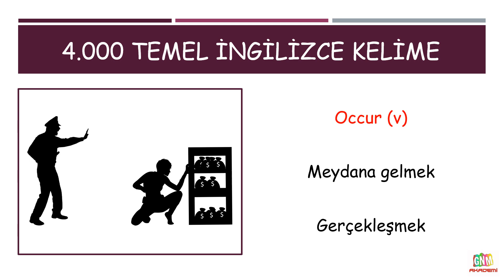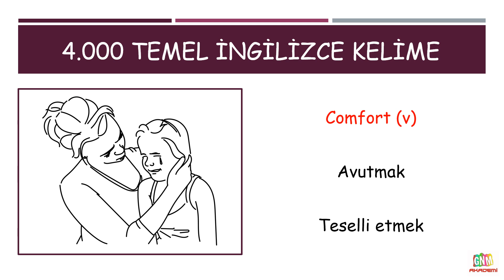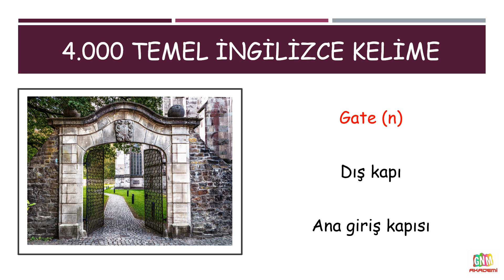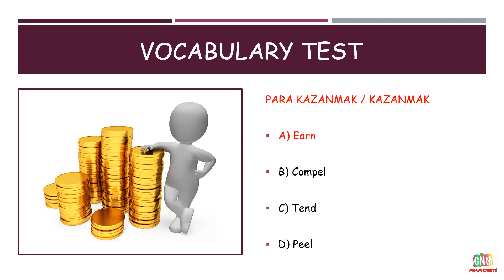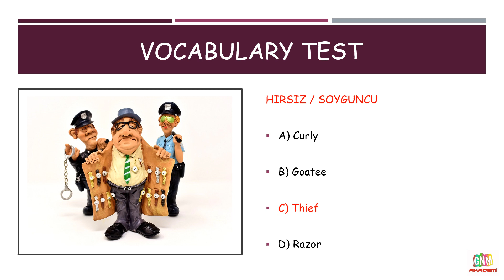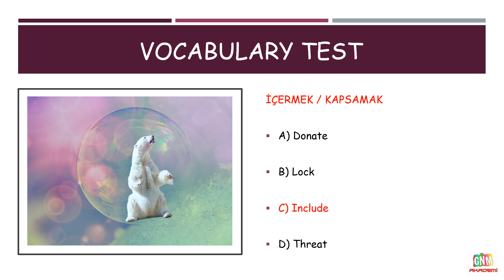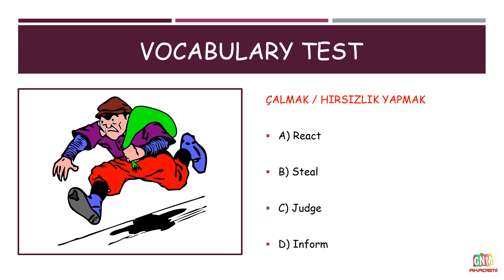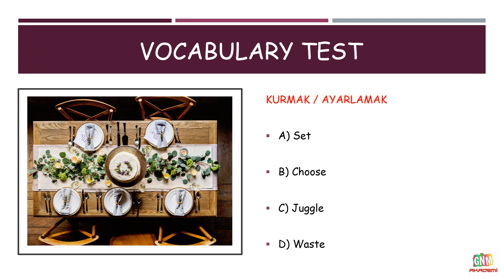4000 TEMEL İNGİLİZCE KELİME (22.BÖLÜM)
4000 TEMEL İNGİLİZCE KELİME

- Her videoda 20 İngilizce kelime,
- Her videonun sonunda bu kelimelerden oluşan 20 soruluk İngilizce kelime testi.

Kimler izlemeli;

- Sıfırdan İngilizce öğrenmek isteyenler,
- İngilizce kelime bilgisini artırmak isteyenler,
- Dil sınavlarına hazırlananlar (YDS, YÖKDİL, YDT, IELTS, TOEFL, Proficiency, vb.)
- İngilizce'de en çok kullanılan kelimeler eşliğinde sağlam bir İngilizce kelime temeli atmak isteyenler,
- İngilizce kelime ezberleme sorunu yaşayanlar ve diğer ilgili kişiler.

Birbirinden güzel görseller eşliğinde hazırladığımız resimli ve sesli ingilizce kelime videolarının tamamına aşağıdaki oynatma listesinden ulaşabilirsiniz.

Ayrıca 'İngilizce Kelime Kartları' Facebook grubumuza da bekleriz.

İyi çalışmalar diliyorum.

Etiketler;

4000 TEMEL İNGİLİZCE KELİME,
ingilizce temel kelimeler,
ingilizce temel düzey kelime bilgisi,
ingilizce,
kelime,
ingilizce kelime,
ingilizce kelimeler ve anlamları,
ingilizce kelime ezberleme,
sesli ingilizce,
sesli ingilizce kelime,
resimli ingilizce,
ingilizce eğitim,
YDT kelime,
YDS kelime,
YÖKDİL kelime,
ingilizce dersleri,
kelime ezber,
temel ingilizce,
GNM AKADEMİ,